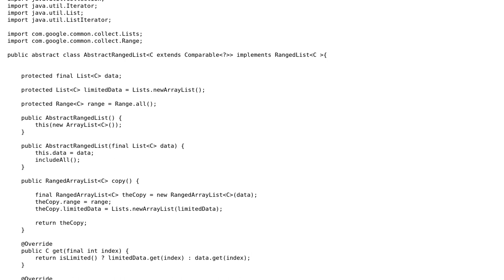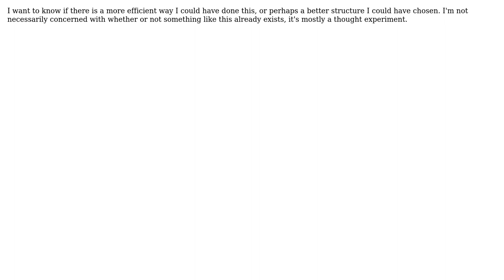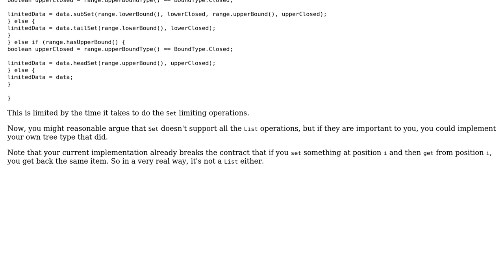Data structure limited by range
With thanks & praise to God, and with thanks to the many people who have made this project possible! | Content (except music & images) licensed under CC BY-SA | Music | Images & others | With thanks to user Tolani user mdfst13 user Himself12794 and the Stack Exchange Network Trademarks are property of their respective owners. You are responsible for your own actions.